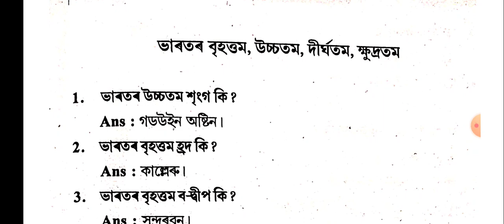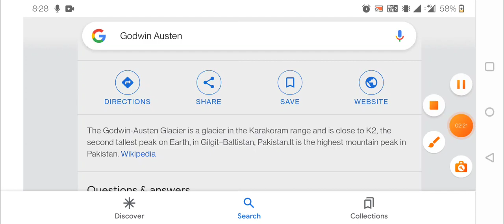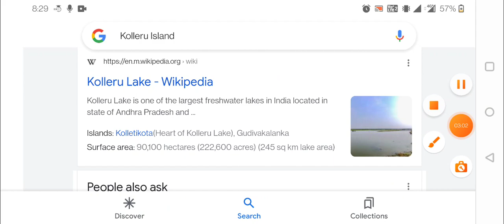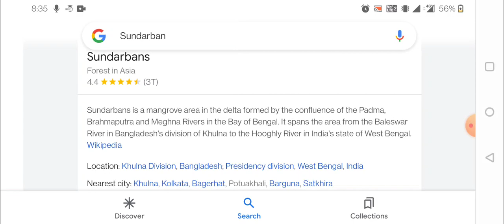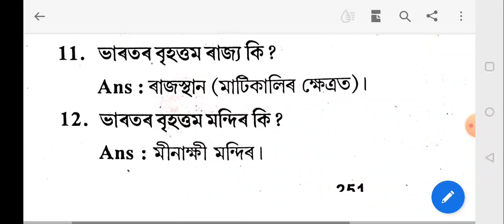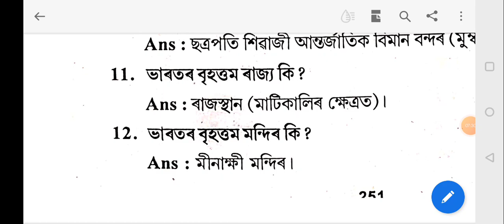Assam direct Recruitment Grade III & Grade IV Vacancy Gk || Assam grade3 gk